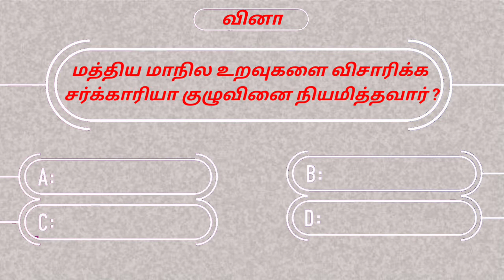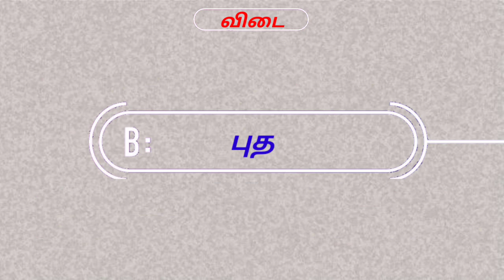Tnpsc questions (or)Pc exam tamil |History question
History questions in exam important in Tamil